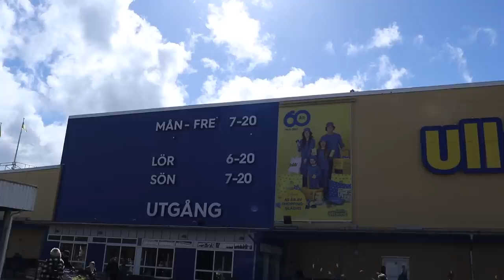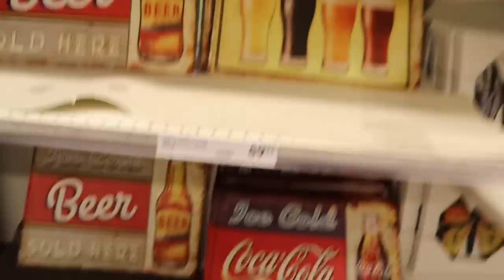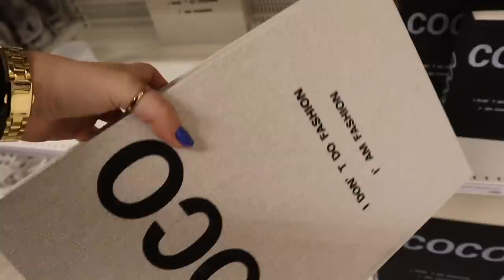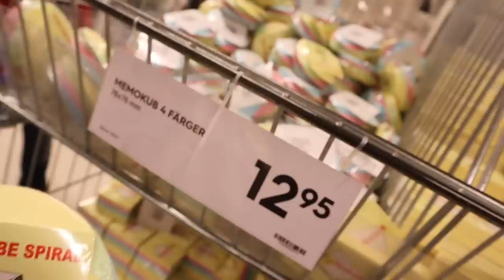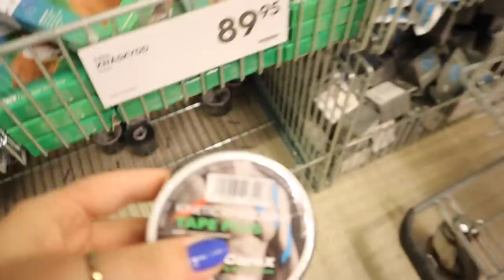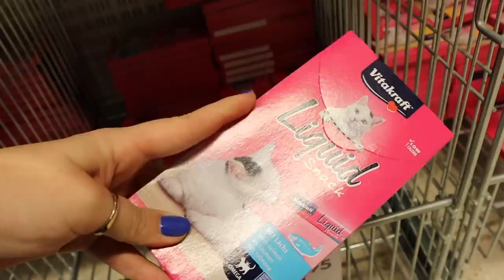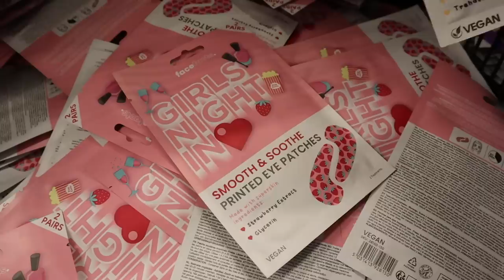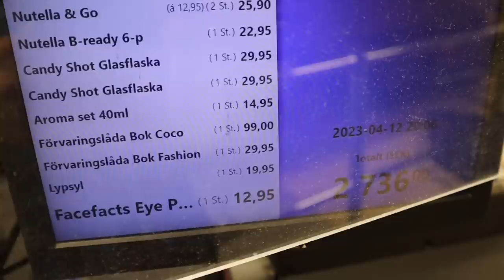ULLARED VLOGG!!!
Nu är det äntligen dags för en nu Ullared vlogg på kanalen! Som ni har längtat och som jag har längtat eftersom att jag älskar Ullared! Det kommer också komma upp en haul snart på kanalen som ni inte vill missa! I dagens video får ni följa med när jag shoppar inne på Ullared🥰🤑